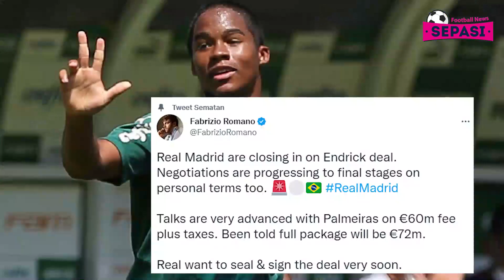Arsenal Cincang Lyon 💥 Enrique Mundur, Ini Gantinya 😱 Real Madrid Amankan Endrick 🤝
Berita Bola Terbaru Hari Ini : Arsenal Cincang Lyon 💥 Enrique Mundur, Ini Gantinya 😱  Real Madrid Amankan Endrick 🤝

Sepasi Football News Official Edisi 9 DESEMBER 2022:
1. Belanda Vs Argentina Sudah Panas, Van Gaal Sindir Di Maria
2. Alvarez Kembali Hidupkan Argentina, Belanda Mesti Waspada
3. Ronaldo Ngambek dan Ancam Pulang? Ini Kata Federasi Portugal
4. Luis Enrique Minta Maaf Usai Mundur dari Timnas Spanyol
5. Spanyol Langsung Tunjuk Pelatih Baru, Siapa Dia?
6. Keluarga Sudah Aman, Sterling Balik ke Qatar
7. Adrien Rabiot Tertarik Jajal Premier League
8. Cody Gakpo Tunggu Tawaran Lagi dari MU
9. Memphis Depay Masih Penting untuk Barcelona
10. Arsenal Hajar Lyon di Dubai Super Cup
11. Here We Go! Real Madrid Amankan Talenta Muda Brasil, Endrick
12. Bos Brasil Akan Terus Menari Meskipun Dikritik Tak Hormati Lawan
13. Ingat Brasil, Kroasia Bukan Hanya Luka Modric Seorang!
14. Bek Timnas Brazil Ini Bakal Absen Di Laga Kontra Kroasia
15. Harry Maguire Percaya Diri Inggris akan Juara
16. Fatal Kalau Cuma Fokus ke Mbappe!
17. Lionel Messi Bisa Jadi Presiden Argentina Jika Juarai Piala Dunia 2022
18. Messi Tertawa Puas Ejek Pemain Argentina yang Ingin Mirip Beckham